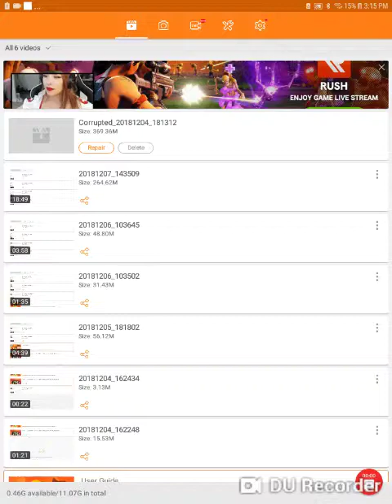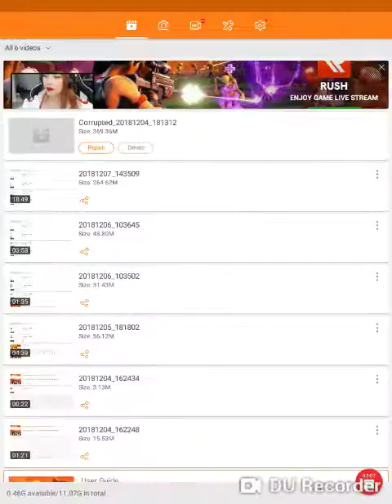I love the salon but my taco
...ima meme.